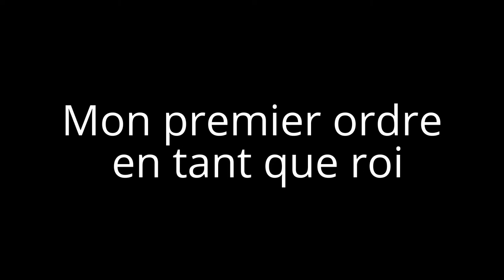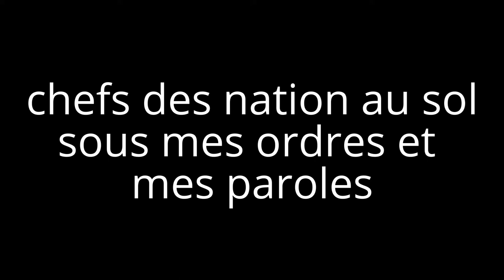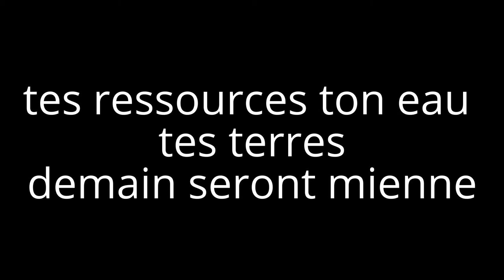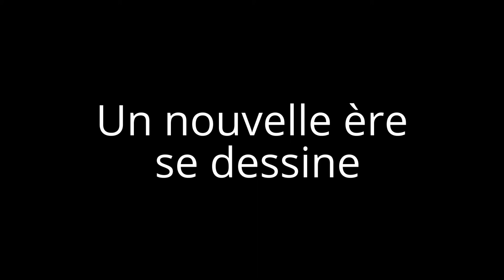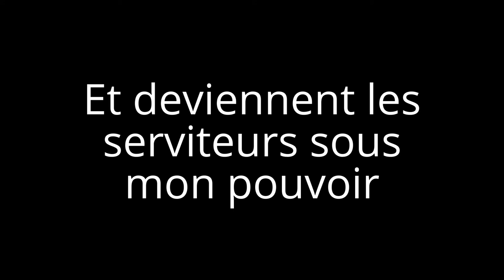Inachus Brasiliensis (Félix) acoustique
Félix est un empereur fictif que j'ai créer dans un histoire qui mets en interaction divers faits historique et personnages actuelles sur le thème du Québec. Dans la chanson, il prend le commandement de l'empire que son père lui a léguer comme héritage